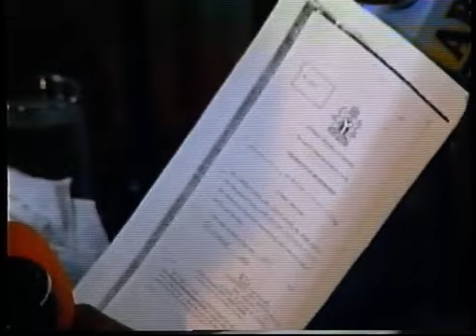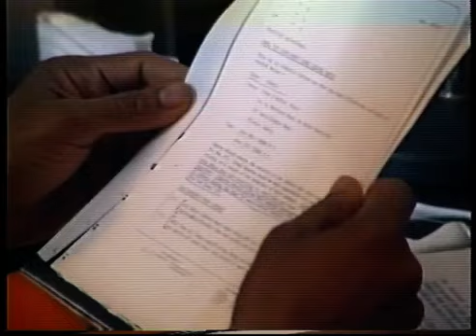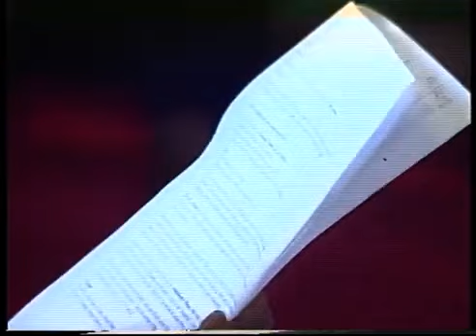My Son Is A Member Of Pirates Confraternity I am neither Christian nor Muslim Wole Soyinka